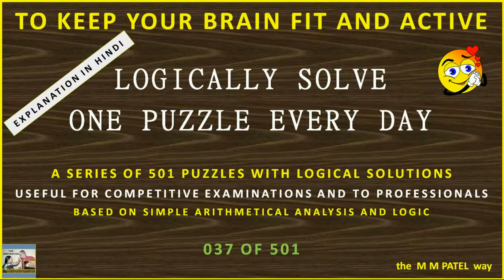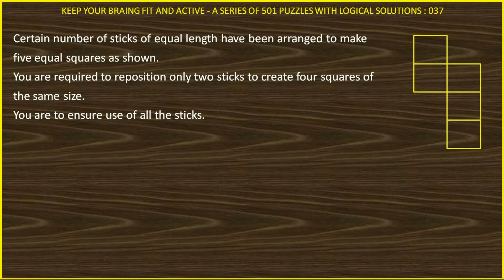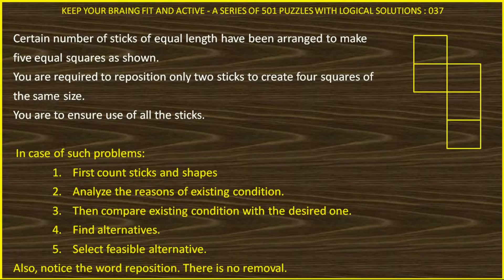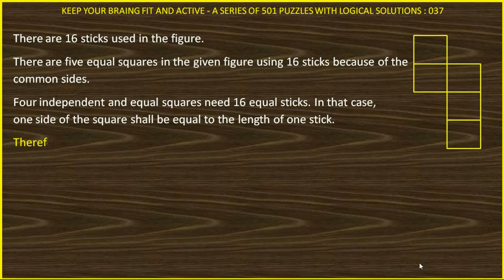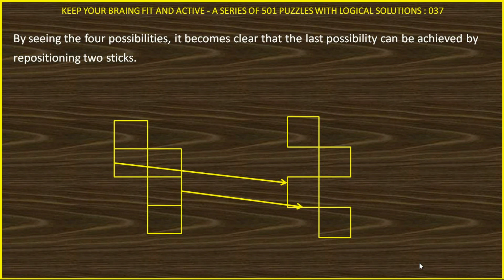PUZZLE 037 OF 501 IN HINDI SOLVED LOGICALLY AND ANALYTICALLY